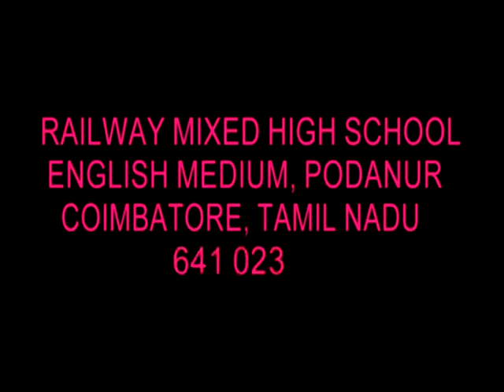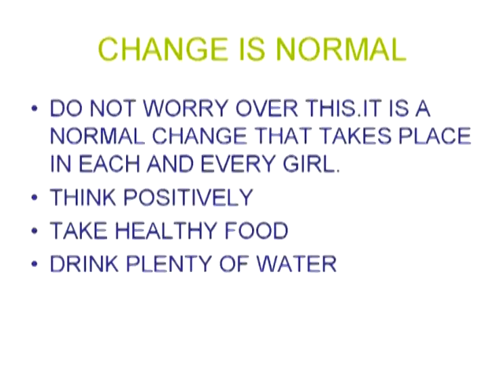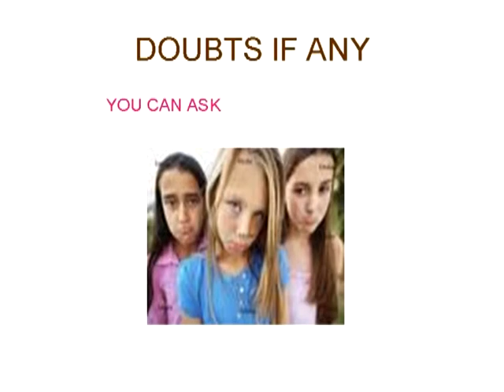Growing up gracefully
Uploaded by Railway Mixed High School(EM), Podanur, Coimbatore, Tamil Nadu, India